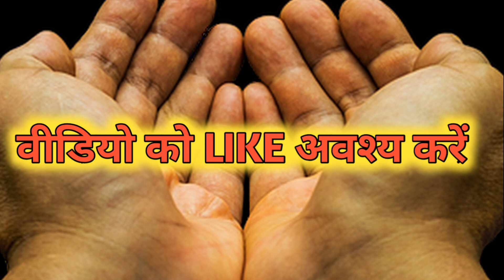पितृ पक्ष में 2 सब्जी भूलकर भी मत बनाना पितृ होंगे नाराज Pitra Paksha Ke Upay श्राद्ध पक्ष Vastu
पितृ पक्ष में 2 सब्जी भूल के भी मत बनाना  पितृ होंगे नाराज  Pitra Paksha Ke Upay  श्राद्ध पक्ष Vastu